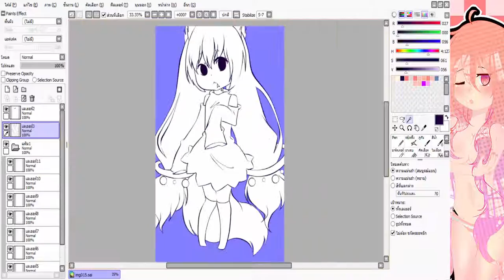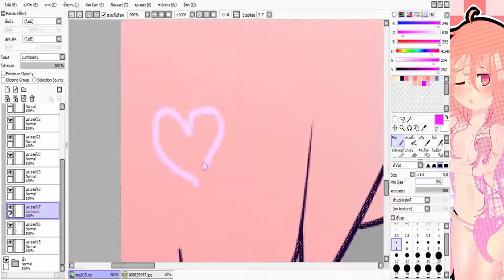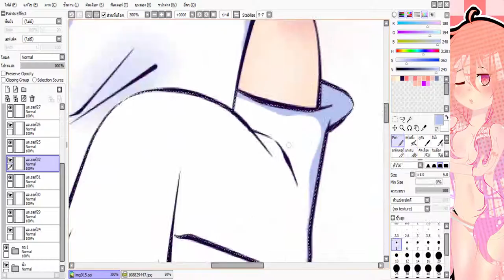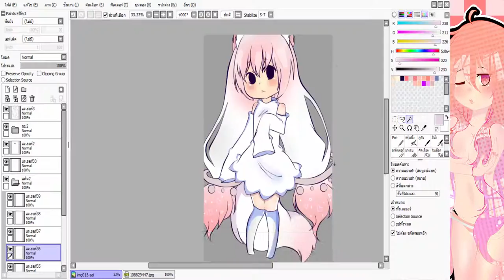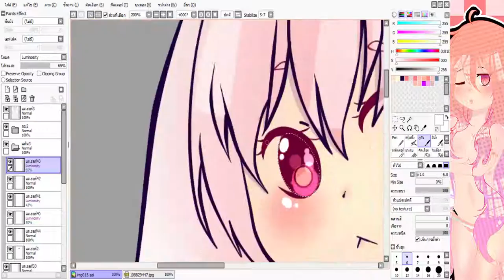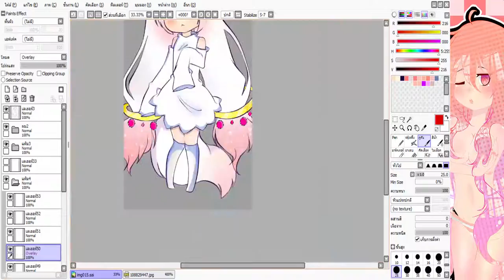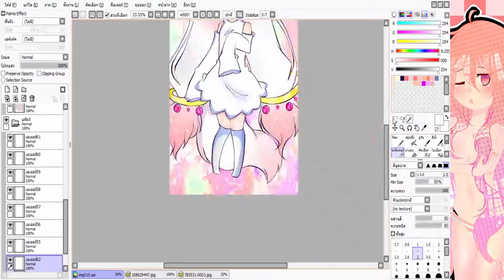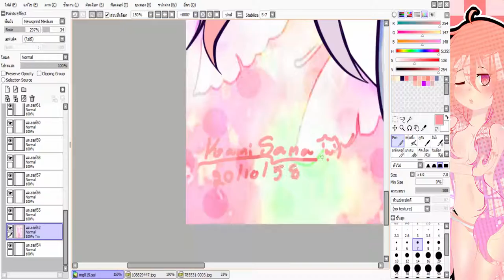Mouse speedpaint:Q-bay[madoka]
แหมมมมมกว่าจะได้ลง1ชาติเศษToT